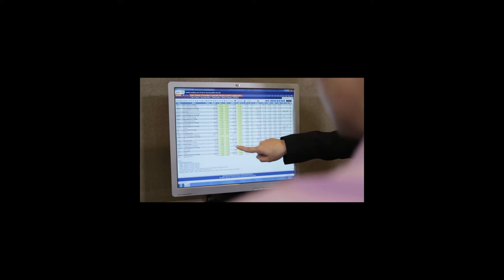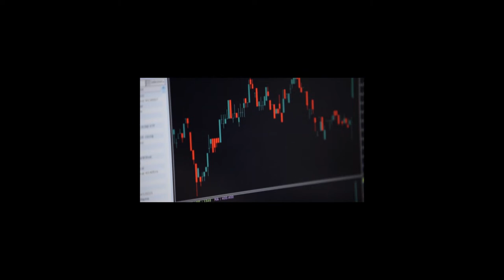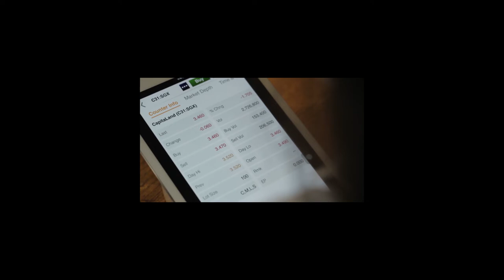Lim & Tan Securities Corporate Video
Lim & Tan Securities is a Singapore Stock Broker. It was established in 1973. Its main activity is stock broking and the main focus of the company is the retail market. Believing in providing cutting-edge technology to its clients, Lim & Tan Securities was amongst the first to introduce Internet Share Trading in Singapore in October 1998.

In line with its belief in providing a fast and convenient way for clients to trade shares Online, multiple channels are provided for clients to access its easy-to-navigate Online trading platform to check prices and trade. This includes the Mobile trading channel using mobile phones, where clients can view streaming live prices, which was added in June 2008. Subsequently in 2011 and early 2012, it introduced iPhone, Android and iPad Apps for more convenient on-the-go trading under its Online trading brand name, limtan.com.sg.

Currently, Lim & Tan Securities offers a unique web chart where clients can view up to 10 years of data, set and receive real time alerts and signals. It also allows clients to select counters to compare using Performance Chart and to insert trade comments for subsequent reference.